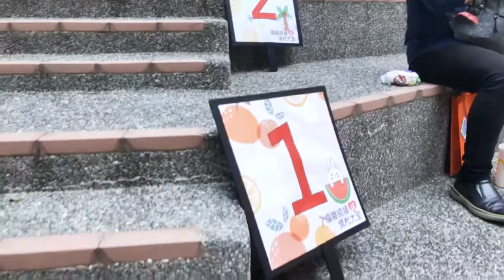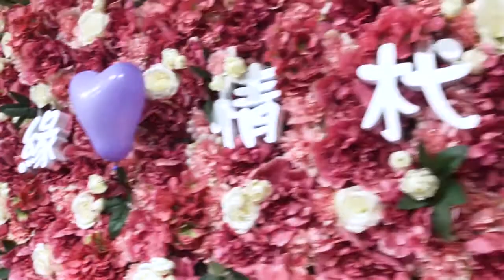臺中市109年單身民眾聯誼活動#編織綺緣 情杙大里 #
臺中市109年單身民眾聯誼活動-編織綺緣.情杙大里，由臺中市大里區戶政事務所於10月24日假臺中市纖維工藝博物館辦理單身男女聯誼活動，透過影片分享當日活動實況，並預祝單身男女於當日都能找到心儀的另一半，完成單身聯誼的大任務!
成果豐碩配對率25％！
十全十美最終情牽10對！
一早帥哥美女們踩著輕快的步伐來到，從一開始的拘謹，經過小精靈🧝們"來個蹦蹦"熱場，一連串遊戲、合作編織手鍊、一起合作披薩…..之後，全笑開了！少了隔閡多了互動！尤其是下午在浪漫的餐廳氛圍及甜美的歌聲中，現場充滿粉紅泡泡，活動結束後不捨離去，工藝博物館已閉館，一群人仍站在館外開心聊天，我們期待明、後年能有好消息。